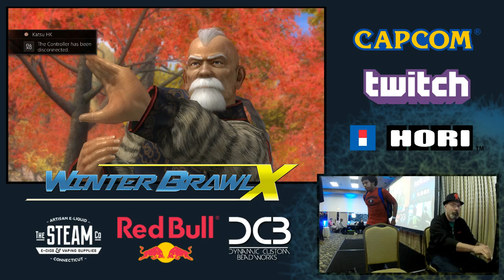WinterBrawl X: DOA5LR: FightClub Hubbs vs Boom